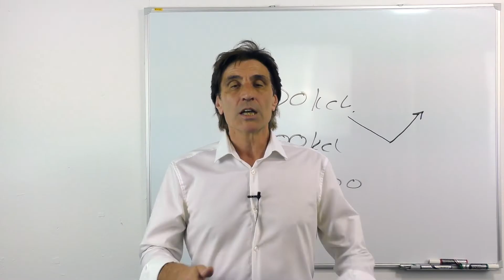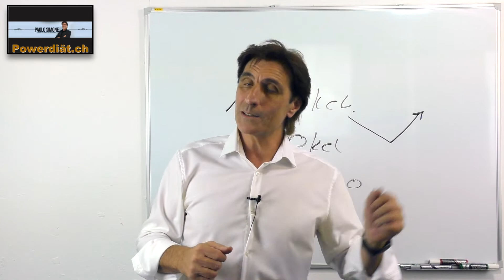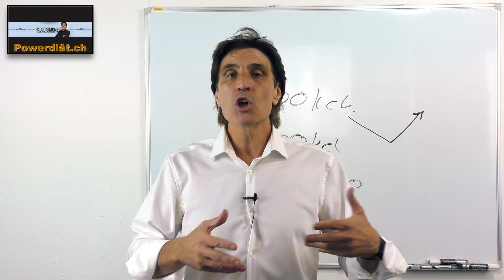DAS ist der wahre Grund, warum du nach einer Diät mehr wiegst! (Teil 2)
Abnehmen, 7-10 Kilo mit der Powerdiät ohne Diätpillen, Diätshakes, Sport und Challenges. Das war gestern. Was ist, wenn die Lösung darin liegt, genau das Gegenteil zu tun was man Dir sagt? Könnte es sein, das Abnehmen und Gewicht behalten, weder mit Kalorien, Stoffwechsel und Sport etwas zu tun haben? Überleg mal, du tust genau das was man Dir empfohlen hat.Du isst nicht übermässig, Du verzichtest auf fettmachende Lebensmittel, du ziehst eine sogenannte Stoffwechselkur durch und der Erfolg...na ja. Und wenn, dann stellst Du 6 Monate später fest, dass Du ein Schritt vor und zwei rückwärts gemacht hast. und finde die ganze Wahrheit heraus, warum du weder Abnehmen noch dein Gewicht behalten kannst.

Paolo Simone

Färberstrasse 2

CH-5734 Reinach (AG)